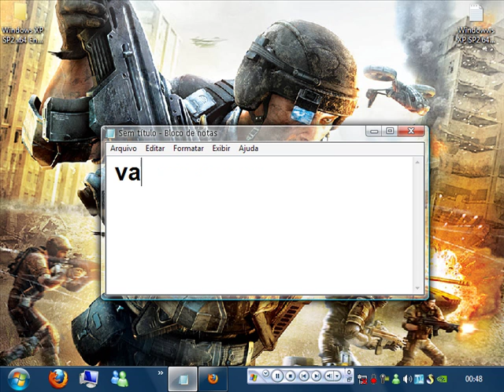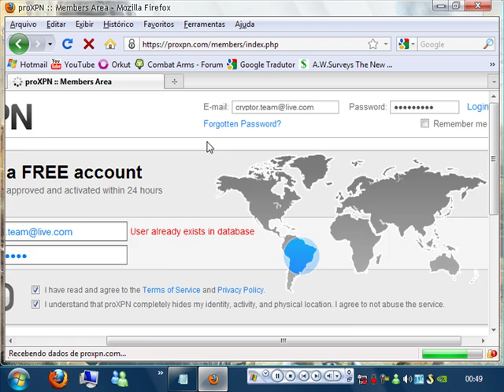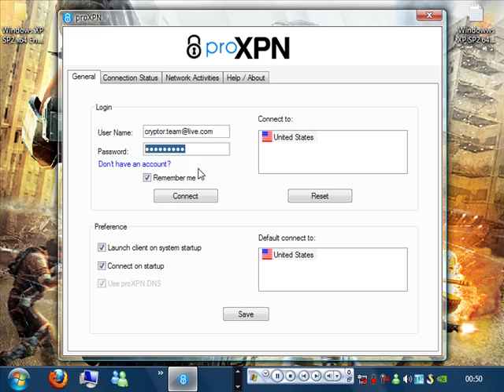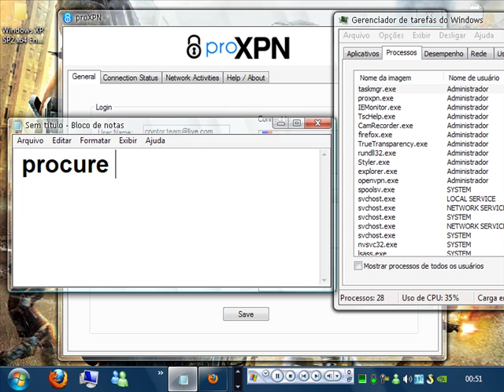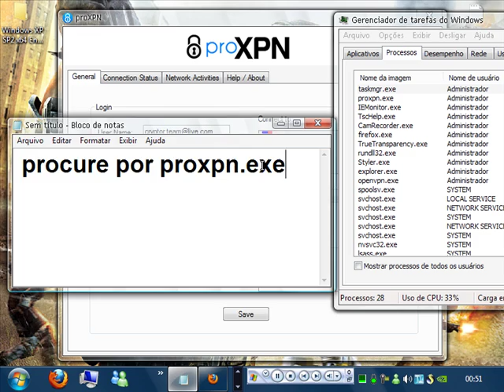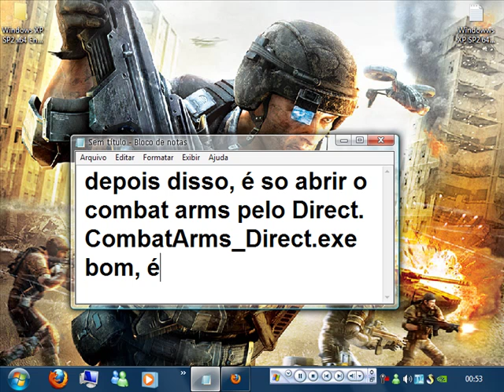Usando PROXPN - C.A EUA / US